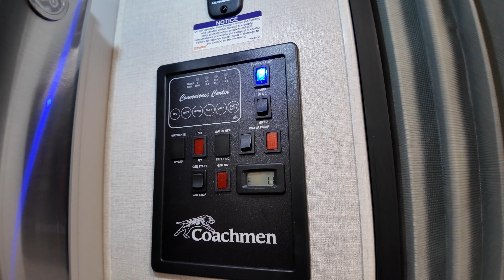Coachmen RV-Pursuit-27XPS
Coachmen RV-Pursuit-27XPS-L09ET